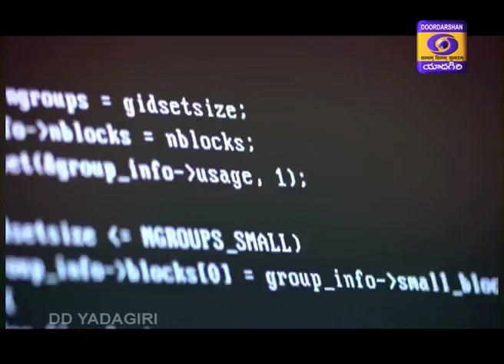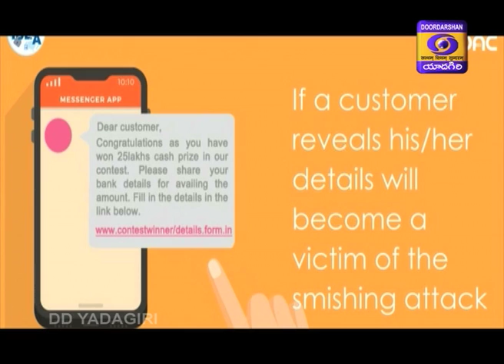CYBER CRIMES-JAGRATHA,D/T:23/11/2019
CYBER CRIMES, EXPERTS: I.L. NARASIMHA RAO AND S.HARINATH(ACP)